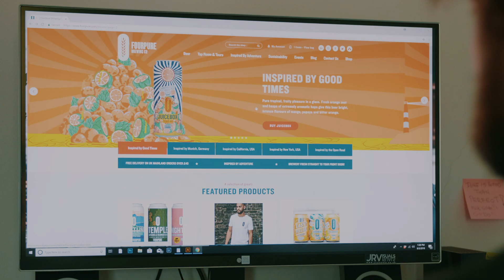Fourpure 15s Social Media commercial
Our last short FACEBOOK commercial for the UK craft beer company Fourpure!

EQUIPMENT USED:

Panasonic GH5 /
SmallHD Focus /
Sigma 18-35mm /
Aputure DEC lensRegain /
Hoya Variable ND filter /